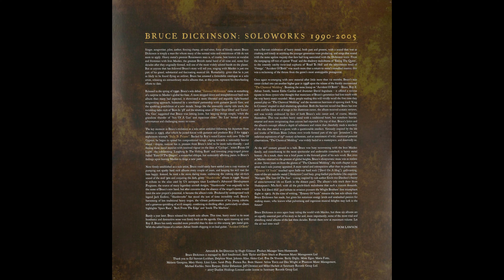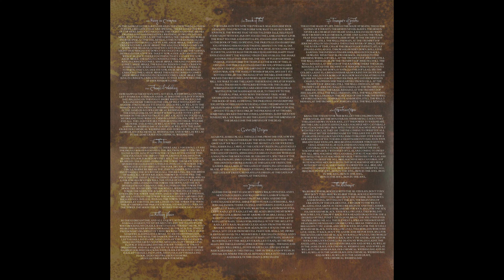D2 The Alchemist - Bruce Dickinson – The Chemical Wedding Album - 2017 Vinyl Reissue Rip HQ Audio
D2  The Alchemist
Bruce Dickinson – The Chemical Wedding - Vinyl Lossless Full Album Rip High Quality Audio European Reissue - HQ Full 1998/2017 Album Playlist
Originally issued in 1998 as digital media only

catalog #:  Air Raid Records – BMGCAT111DLP

Ripped from original vinyl record album out of my personal collection in high quality lossless format - HQ Audiophile RIP - Not a Remaster! 96000Hz/32 bit float rip, lossless encoding prior to upload

A1  King In Crimson 4:43
A2  Chemical Wedding 4:06
A3  The Tower 4:45
B1  Killing Floor 4:29
B2  Book Of Thel 8:14
C1  Gates Of Urizen 4:25
C2  Jerusalem 6:42
C3  Trumpets Of Jericho 5:59
D1  Machine Men 5:41
D2  The Alchemist 8:28